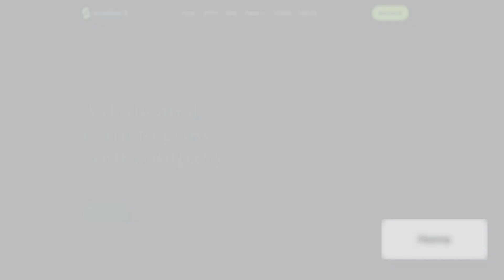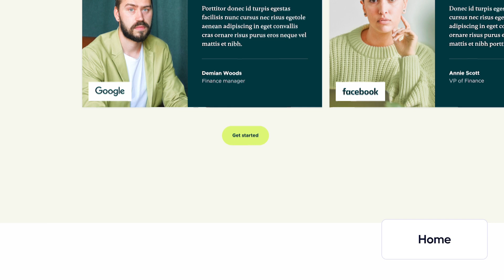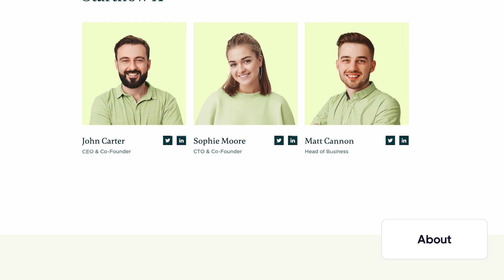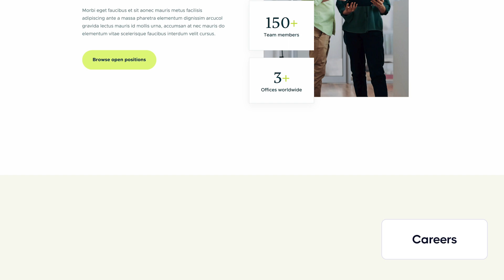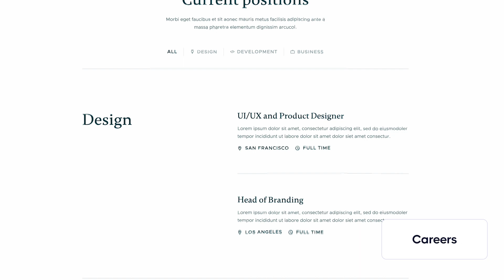Startflow X - Startup Webflow Template | BRIX Templates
Our Startflow X Startup Webflow Template has everything you company will need. It comes with 18 pages, a responsive design, lightning fast website speed, Webflow CMS and much more - so don't miss out!

Our amazing Startflow X Webflow Template is ready to help you launch a world-class website for your business as easy as 1, 2, 3.

— Get a sneak peek of the Webflow Template on our